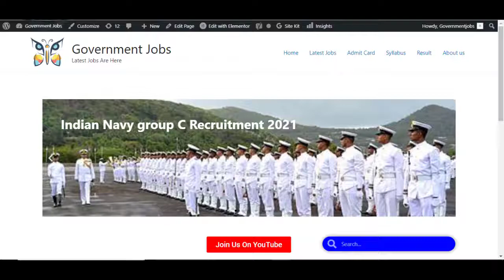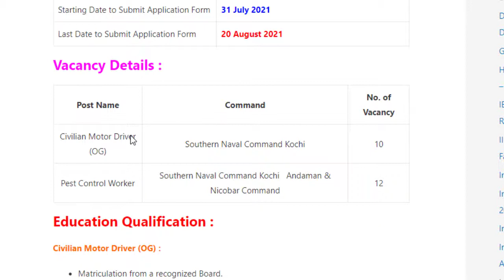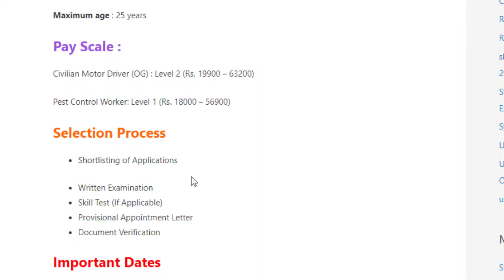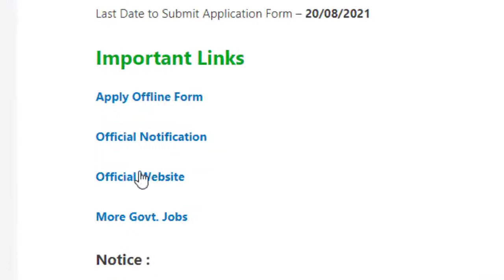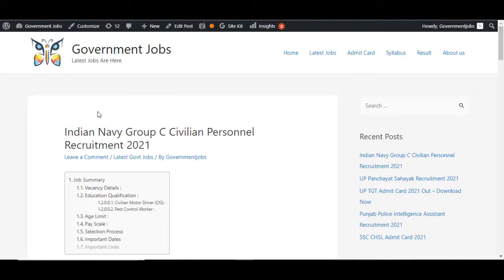Indian Navy Group C Recruitment 2021 Notification ¦¦ Navy Group C Form 2021 ¦¦ Navy Group C Vacancy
Check Indian Navy Group C Recruitment 2021 Details Before Apply Offline

The new recruitment for Indian Navy Group C Recruitment 2021 has been uploaded by the Join Indian Navy. There are several vacant posts for Civilian Motor Driver (OG) & Pest Control Worker in the Join Indian Navy. Candidates who want to apply for this post could check the apply online link below in the Important link section. also search these words Indian Navy Group C Recruitment 2021 on the internet or could check these notification details.

Indian Navy Group C Vacancy 2021 Out! | Indian Navy Group C Bharti 2021 | Navy Group C Syllabus 2021

आ गयी 10th pass Indian Navy New Vacancy 2021 | Navy Group C Civilian Motor Driver Offline Form 2021

Indian Navy Civilian Motor Driver Recruitment 2021 | Indian Navy Official Notification 2021 | Indian Navy Group C New Vacancy 2021 Notification Out

Indian Navy Civilian Motor Driver & Pest Control Worker Recruitment 2021